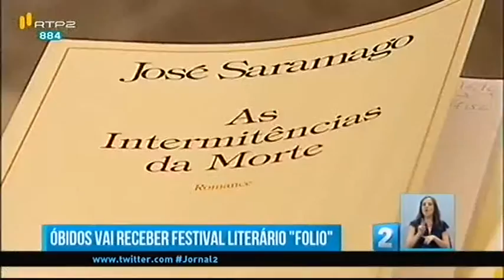José Eduardo Agualusa no Jornal 2 [2015-09-19]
José Eduardo Agualusa no Jornal 2
Fonte: RTP 2 | Data: 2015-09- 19